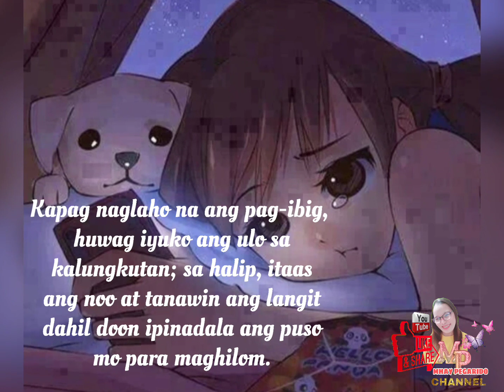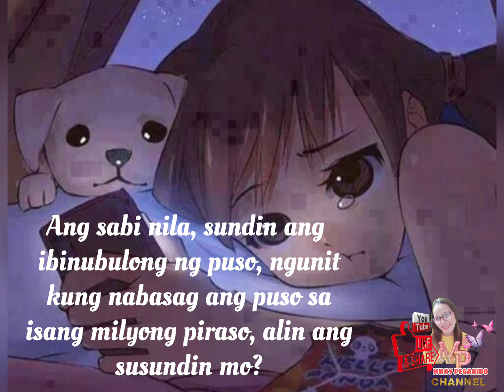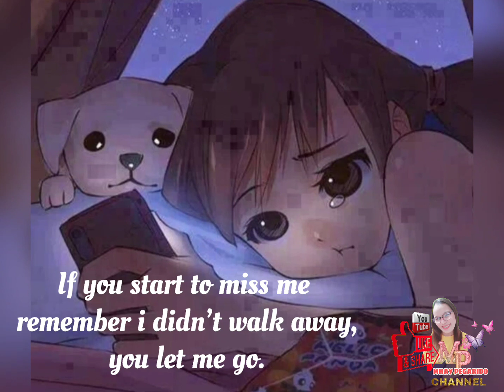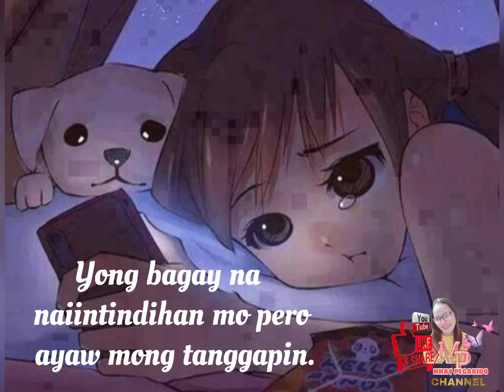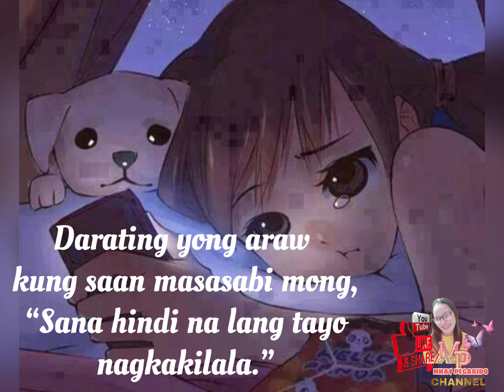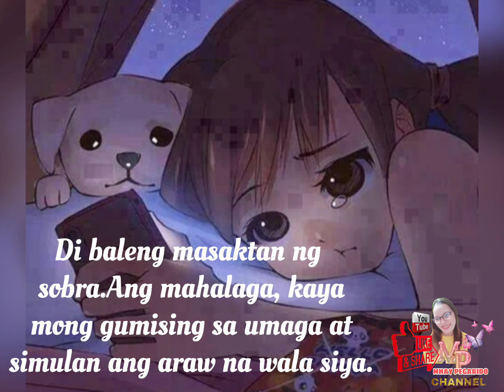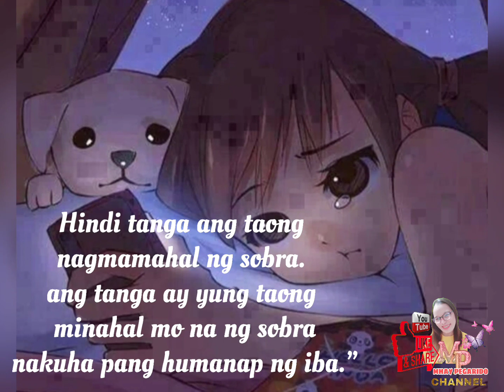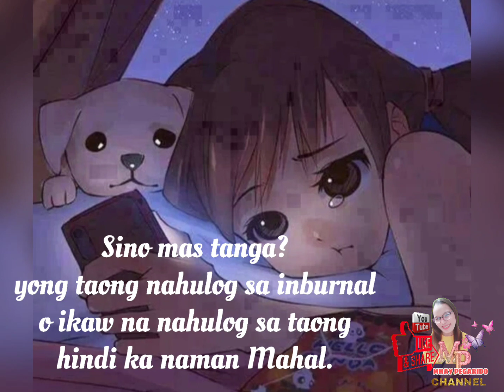Hugot Song With Hugot Quotes